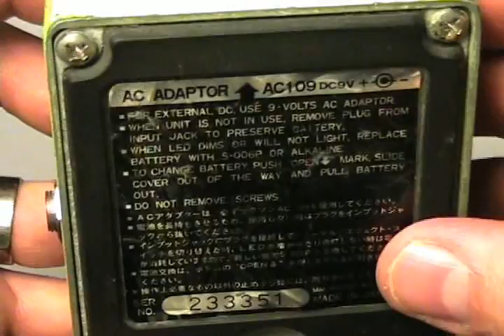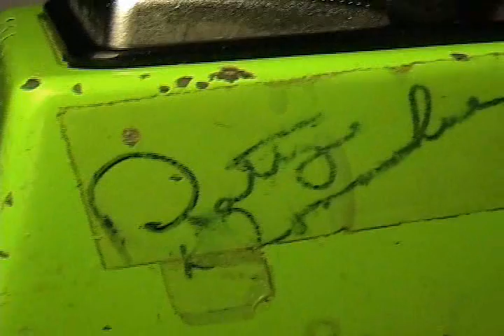Ibanez sd9 Sonic Distortion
Ibanez sd9 Sonic Distortion with "Patty Donahue" autograph